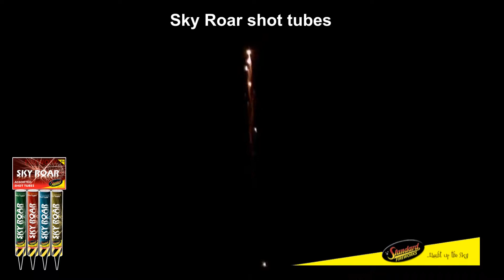Sky Roar by Standard Fireworks at Jordans Fireworks.